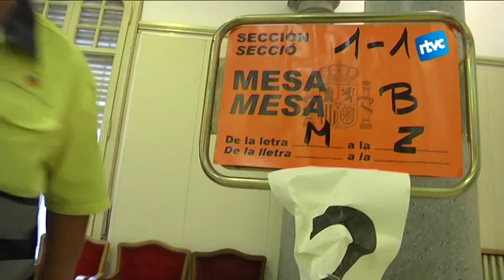Eleccions a tocar, col·legis electorals preparats